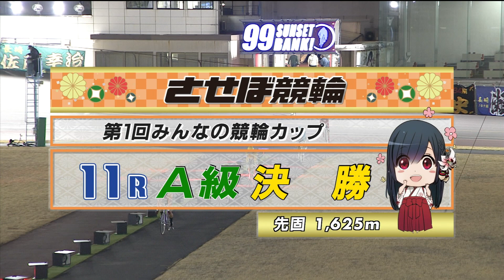2023年2月17日 佐世保競輪FⅠ 11R VTR 写真あり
2023年2月17日 佐世保競輪　 FⅠ 第１回みんなの競輪カップ
11Rのダイジェスト